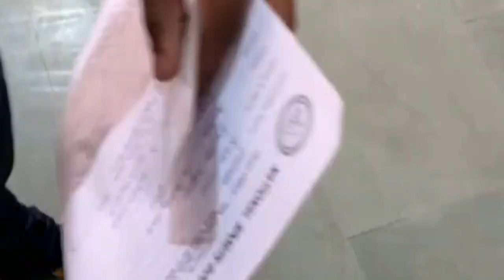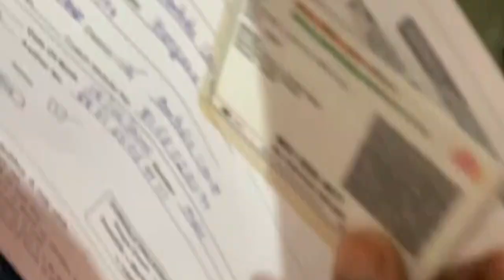MY FIRST STORONGMAN CHAMPIONSHIP#youtubevideo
this is the first strongman game in India 2023 at karnal.it is first state lable championship. i m great thankfull to mr.Manishlifiter presidant of strongman India and onwer of world famous CHALLANGE BAR AND WEIGHT AND my guruji mr,VIPIN YADAV JI president of HARYANA strongman.wellcome all lifters suggetion.thanks. if u really love or like my video ,please subscribe my channel..